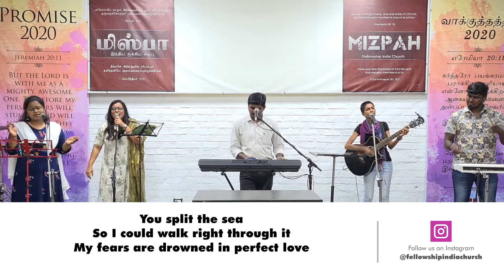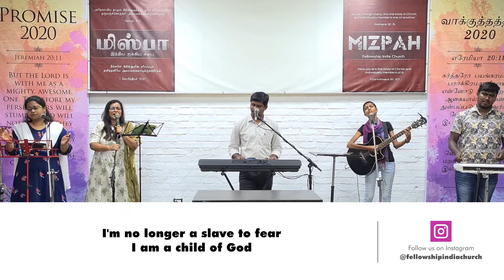FIC Online Sunday Service - 18th October 2020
Online Church on 18th October 2020.